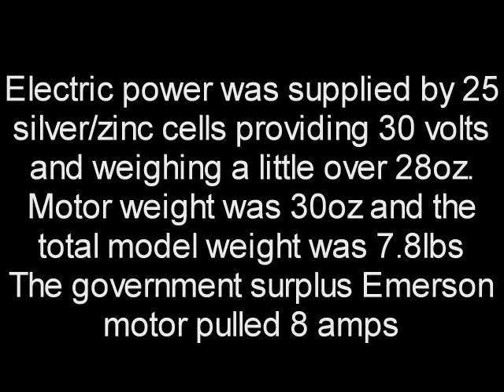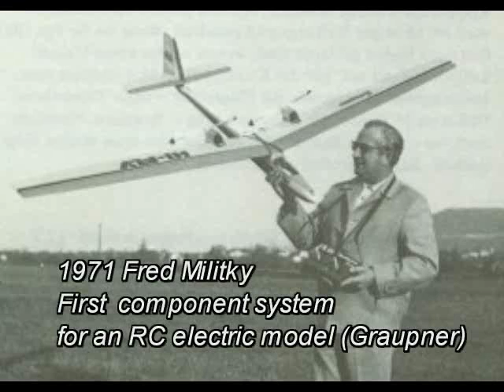Pioneers of electric powered model aircraft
short essay on electric powered models